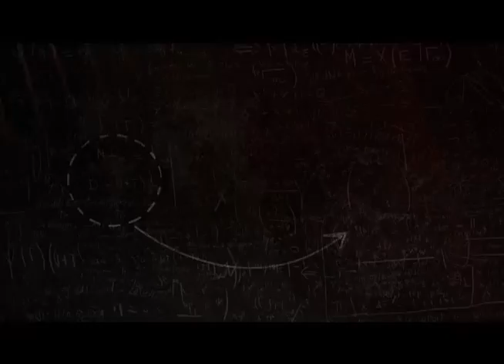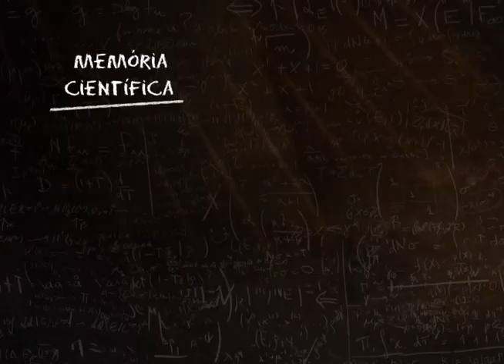Memória Científica - Teaser - Arley Ramos Moreno